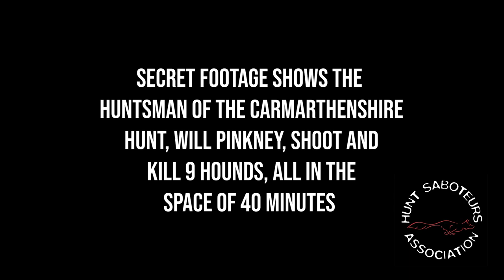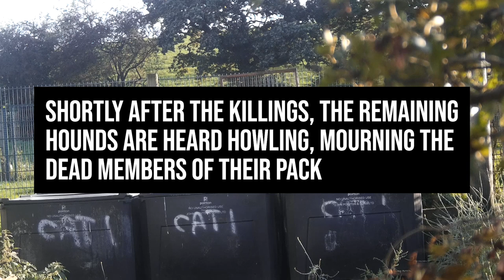Nine Foxhounds Shot Dead in Forty Minutes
WARNING: Distressing footage showing foxhounds being shot

Horrific and previously unseen footage reveals the true extent of the hound killings at the Carmarthenshire Hunt. Filmed as part of Ecotricity’s investigation into dead animals being used to create electricity, the footage once again proves that hounds are treated by hunts as no more than expendable tools.